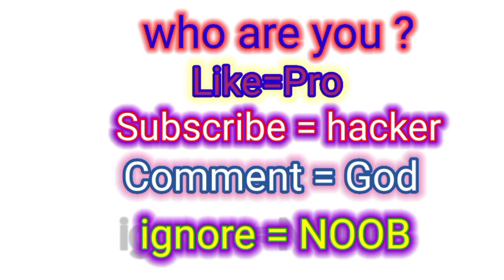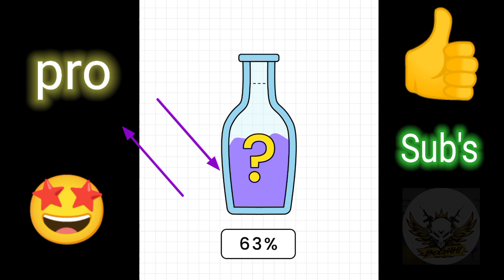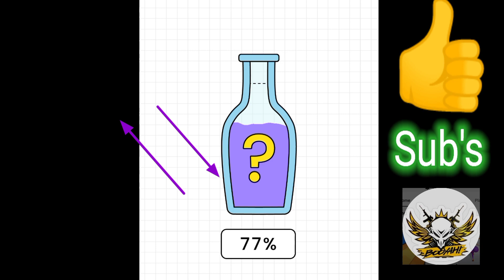Noob vs Pro vs hacker - Happy Glass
noob vs Pro vs hacker -happy glass hacker Mod apk , all Lavels Animation - Top free mobile best games on iOS iPhone / Android 2023 video

❤️_________please_🙏 _subscribe_________❤️

Happy glass
Lion Studios puzzle

Hey, I'm nitishamazinggame the biggest gaming channel on YouTube upload daily walkthrough game play funny and best moments games video games completion
(Noob vs Pro vs HACKER) you can find a lot of videos all in 2k 60fps HD quality of the most mobile best game and top games on iPhone (ios /Android ) 2023 Best Android , iPhone games strategy puzzle action adventure ,bord card casion simulator or even finance ,sprt , music roleplaying trivia and many more

The glass is sad because it's empty. your job is to draw a line to make the glass find up with  liquid and smile again

Try to find best way to complete each level. you can come up with your own solution so be creative and don't be adaraid to think out of the box Some levels might look easy but let's  see if you can actually get the 3 star

* Lots of levels with more comming soon!

Glass games
glass game